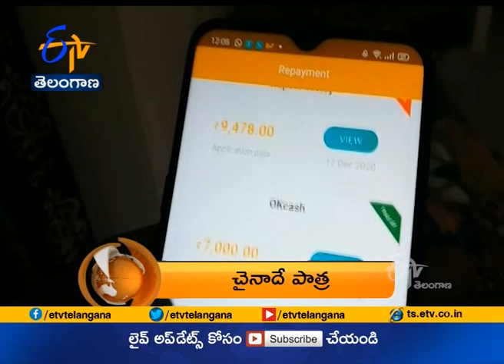8 PM | ETV 360 | News Headlines | 29th Dec 2020 | Etv Telangana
8 PM | ETV 360 | News Headlines | 29th Dec 2020 | Etv Telangana